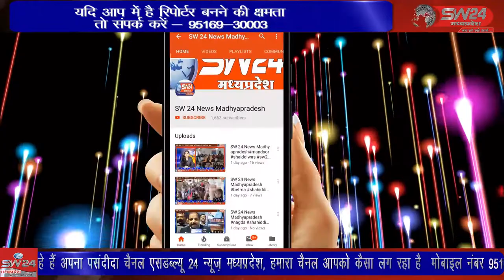SW 24 News Madhyapradesh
जहां पूरे देश में आज धूमधाम से होली का पर्व मनाया जा रहा है. कोरोना के कारण दो सालों से यह पर्व लोग अपनों के बीच जाकर नहीं मना पा रहे थे पर इस साल कोरोना पर कंट्रोल करने के बाद पूरे देश में होली की धूम है.। विदिशा पठारी से आशीष सहेले की रिपोर्ट